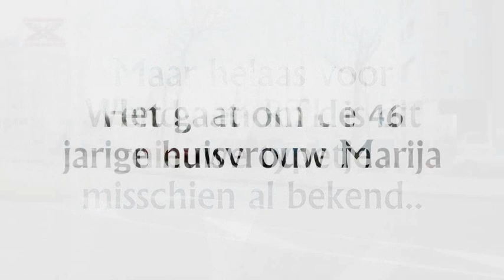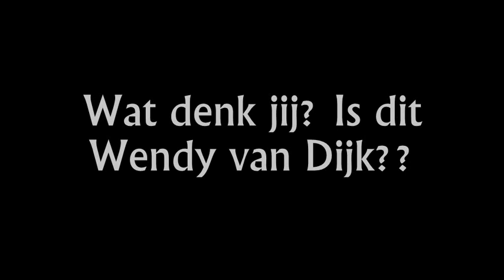NIEUWE TYPETJE WENDY VAN DIJK (Ushi 2010)? Auditie Marija X Factor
Wendy van Dijk komt dit najaar met een nieuw seizoen van Ushi met waarschijnlijk nog een ander nieuw typetje. Helaas voor Wendy en RTL is het typetje misschien al bekend. Kijk naar de beelden en oordeel!